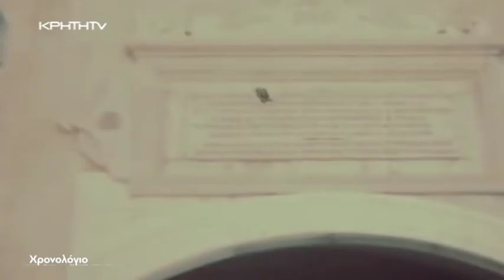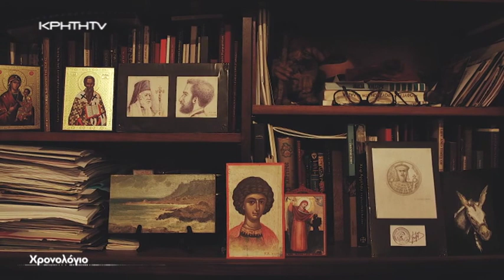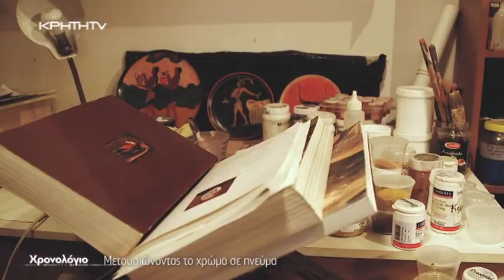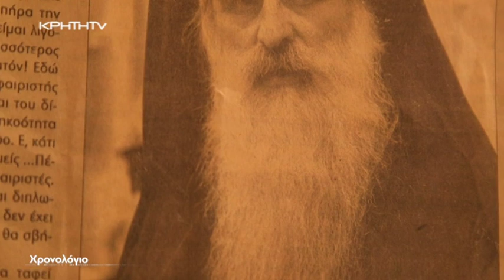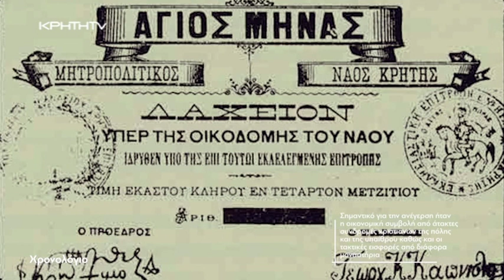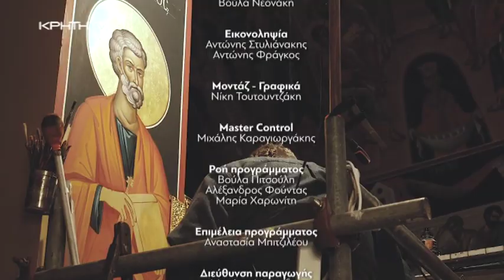Χρονολόγιο | Γιώργος Χειρακάκης, ένας βυζαντινός ζωγράφος της Κρήτης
Με την υπογραφή της Βούλας Νεονάκη, η εκπομπή ‘’Χρονολόγιο’’ μας ταξιδεύει στο παλιό Ηράκλειο, την πόλη που μεγάλωσε ο Γιώργος Χειρακάκης. Η ιστορία της ζωής και της τέχνης του αλλά και συγκλονιστικές ιστορίες όπως αυτή που συνδέεται με την αλλαγή των εικόνων του Ηρακλειώτη αγιογράφου Ε. Μαρκογιαννάκης από τον Άγιο Μηνά, θα πλαισιώσουν το κινηματογραφικό πορτρέτο του καλλιτέχνη.
Εκ Κρήτης ορμώμενος, ο Γιώργος Χειρακάκης παραδόθηκε από μικρός στο καλλιτεχνικό του ταλέντο. Σήμερα είναι κύριος εκφραστής της κρητικής μνημειακής ζωγραφικής και η υπογραφή του υπάρχει σε τοιχογραφίες και φορητές εικόνες πολλών ναών όπως στο ναό της Παναγίτσας Μασταμπά, το καθολικό της Μονής Εισοδίων της Θεοτόκου στη Ροδιά Μαλεβιζίου, τον Άγιο Δημήτριο στον Κατσαμπά, στο νεόδμητο ναό της Μονής Σαββατιανών και χώρων της Μονής Βωσάκου, στο Μητροπολιτικό ναό του Αγίου Μηνά, στο Μητροπολιτικό ναό του Αρκαλοχωρίου κ.α  Σημαντική δε, είναι και η δράση του στη διδασκαλία της Σχολής Αγιογραφίας της Ενορίας του Αγίου Τίτου στο Ηράκλειο.